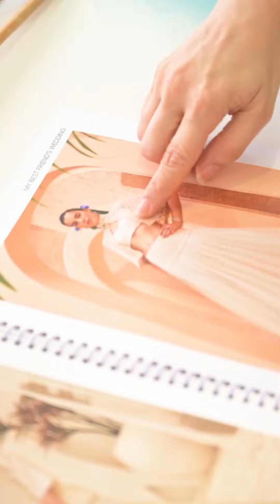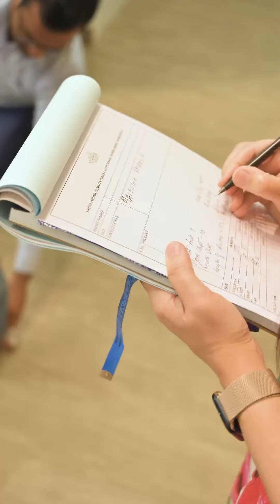Maleesha Kharwa first runway!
Turn the volume up as the wait is almost over! Here’s revealing our muse @maleeshakharwa for DREAMBIG ~ our biggest campaign this season. ♥️

🏷️ TheStoryBrand, PretWear, NewCollection, NewCollectionLaunch, ResorWear, DreamBig, NewLaunch, FusionFashion, WomenEmpowerment, LuxuryFashion, IndianFashionStore, Maleesha, MalesshaKharwa, SuperModel